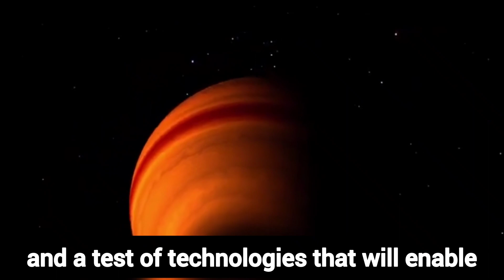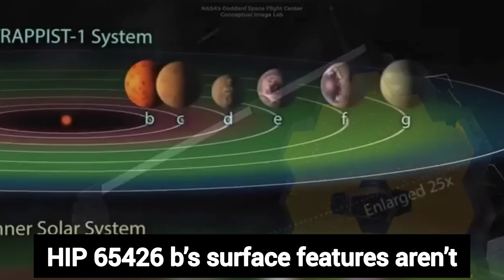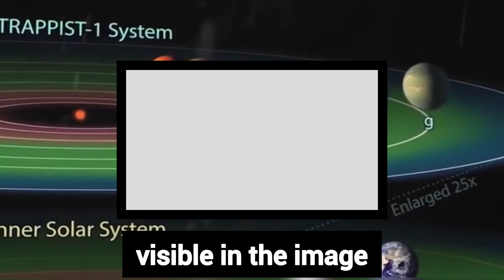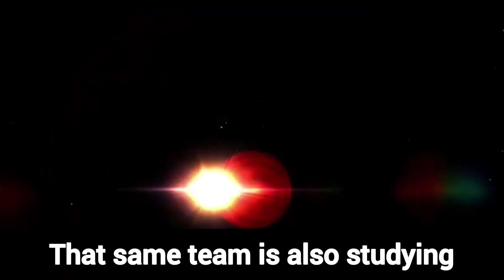James Webb Telescope Just Detected Something Massive Happening On Jupiter For The First Time!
Outer space has forever been a source of immense fascination for Earthlings. There are a
hundred billion galaxies or more in the universe. While an enormous part of space remains
unexplored, science and technological advancements have enabled us to peek into the endless
universe and be intrigued by its vastness and uniqueness. One such innovation is the famous
James Webb Telescope which has broadened our horizons to a great extent.
The James Webb Telescope is a collaboration between NASA, ESA, and CSA. Launched into
space in December 2021, it has proved to be a significant breakthrough in the fields of science,
space, technology, and astronomy. The James Webb Telescope primarily aims to find the
earliest galaxies formed in the ancient universe and see stars developing planetary systems. So
far, the James Webb Telescope has unveiled some of the most mesmerizing discoveries ever.
James Webb Telescope found an exoplanet, a nebula, and much more. Pictures from the
James Webb Telescope are truly spellbinding, giving us a whole new perspective of the gigantic
universe. The James Webb Telescope is changing the way we look at the universe by proving
some long-held beliefs wrong and some less believed theories right. For example, plenty of
speculations regarding the Big Bang Theory have been circulating on the Internet for a while.